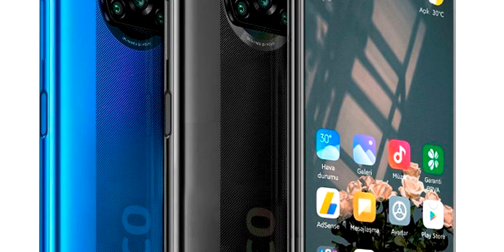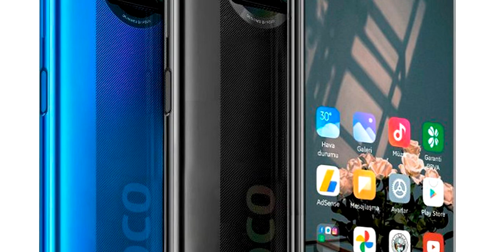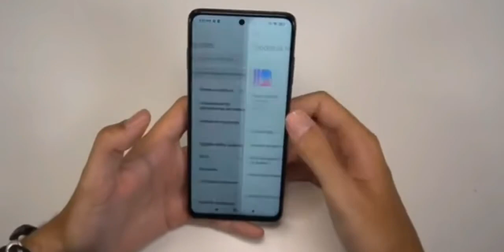POCO X3 ¡LA PRÓXIMA BESTIA GAMA MEDIA CALIDAD-PRECIO! | Ultimas Filtraciones y Precios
Conoce las ultimas filtraciones del Poco X3, la próxima bestia gama media por parte de la submarca de Xiaomi que llegara a buen precio y cargado de buenas características.